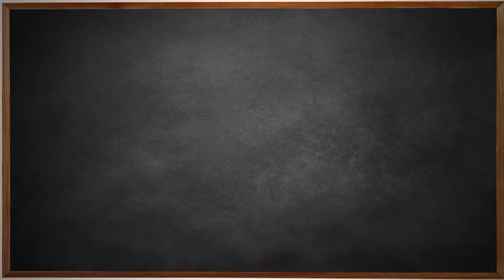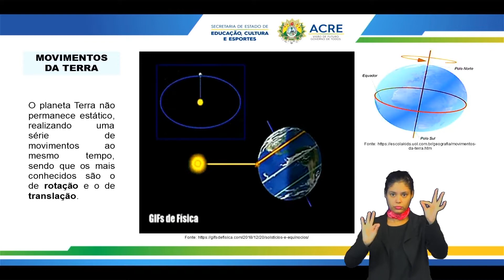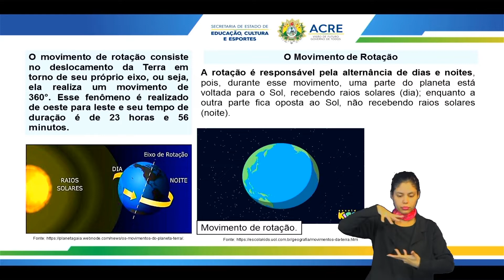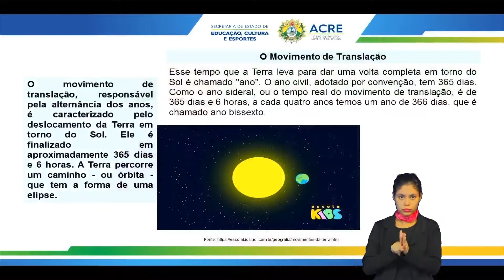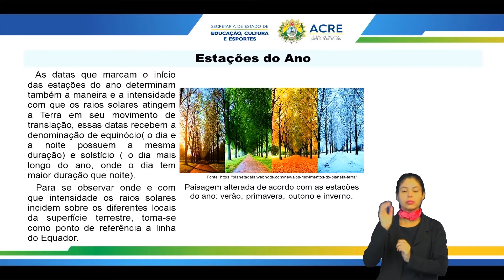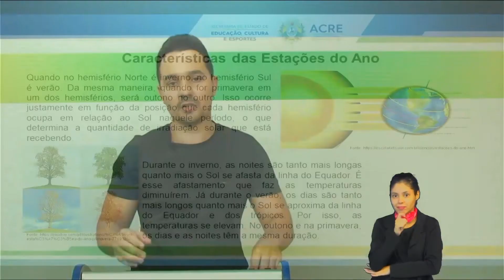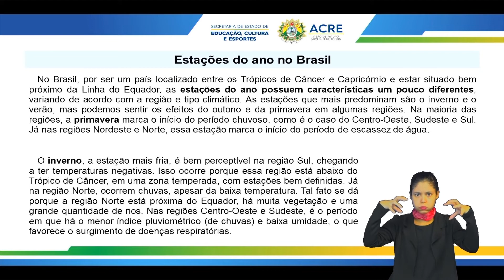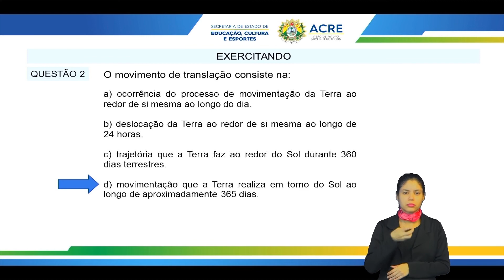6° Ano - Ciências - Aula 14 - Os Dias e as Noites - Movimento da Terra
6º Ano do Ensino Fundamental - Anos Finais.
Tema: Os Dias e as Noites - Movimento da Terra.
Professor: Marcelo.